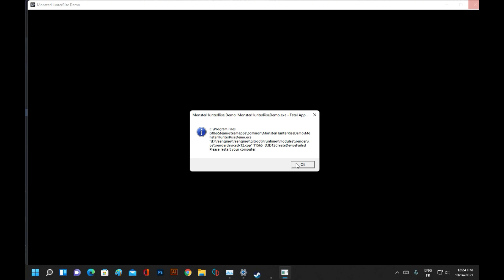Monster Hunter Rise PC "Not Working" On Intel HD 2500 | 4GB Ram | SSD | Windows 11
PC Specs :
GPU1: MSI Geforce Gt 710 2GB DDR3
GPU2: Intel HD Graphics 2500
CPU: Intel Core i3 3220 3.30 ghz
Motherboard: Esonic h61
Memory: 4GB RAM DDR3 (4x1) 1333 MHZ
SSD 240GB